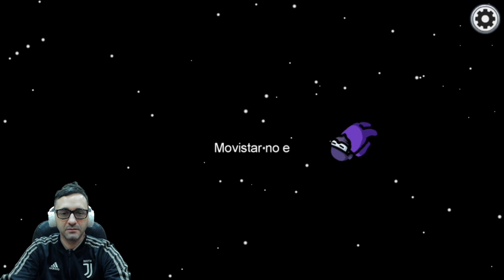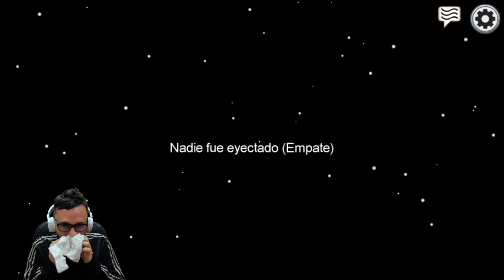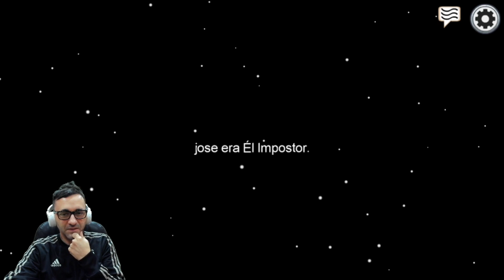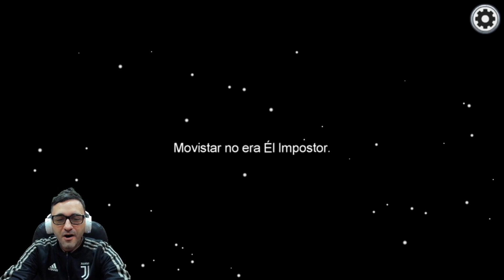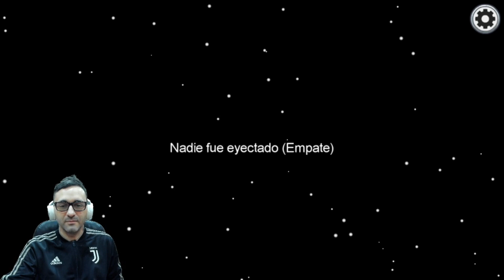JUEGO 🚨 AMONG US 🚨 POR PRIMERA VEZ - AHREPEDO 🎮🤗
✅✅AHRE PEDO✅✅